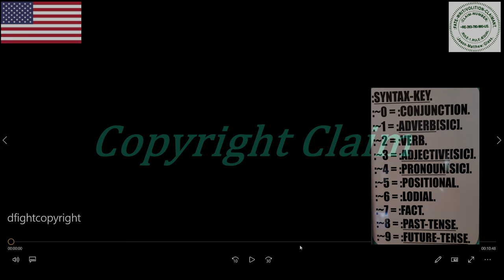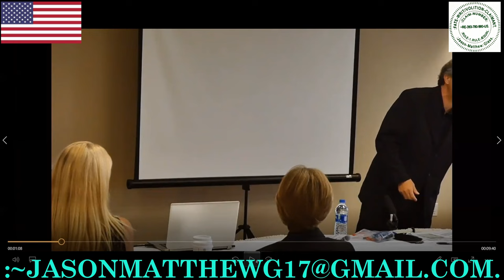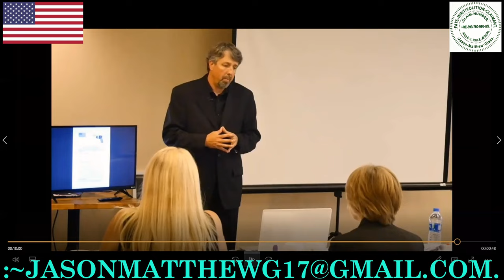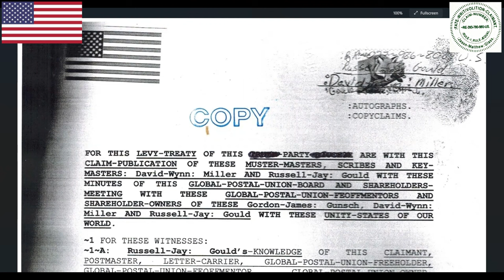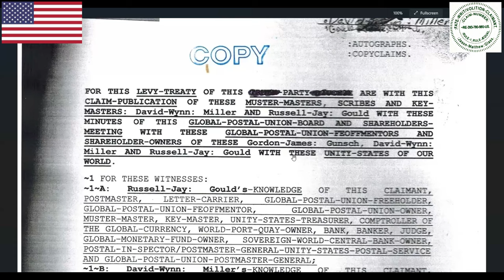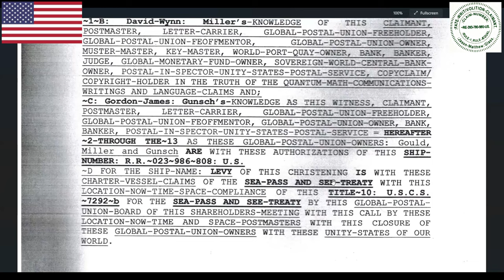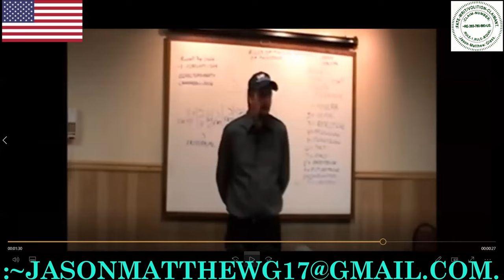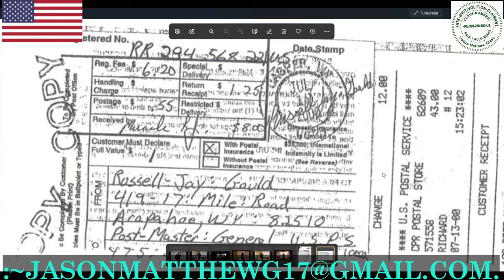:C.-B.-G.-BROADCAST-~5[A "Reaction" To... Some of :Russell-Jay: Gould's Public Claims].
[This video, in its original form, was created on February 19, 2022.